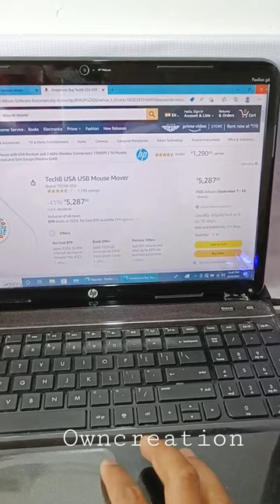DIY Mouse Mover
KEEPS COMPUTER ACTIVE: Prevents your computer from going to sleep by randomly moving your optical mouse. Must have companion for students, professionals and gamers. Prevents "Away" status on Lync, Zoom, Skype, WebEx etc.